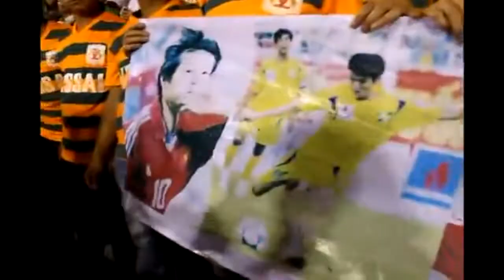Ninh Bình FC : Siêu Phẩm Sút Phạt Của Văn Quyến